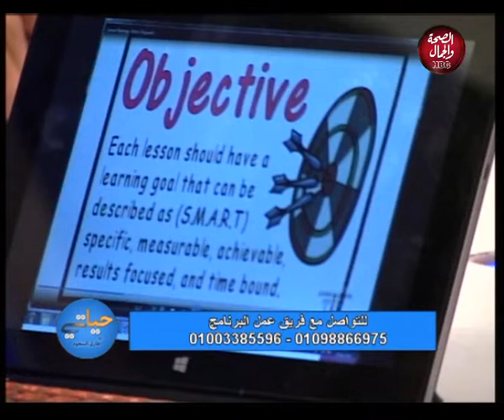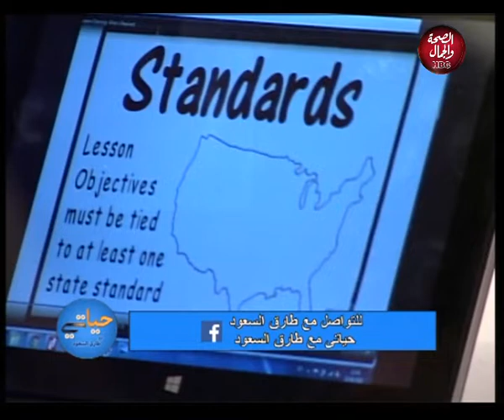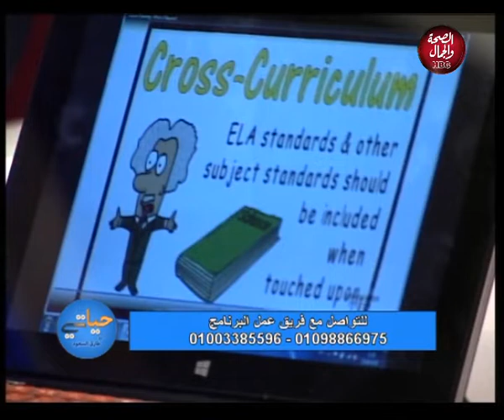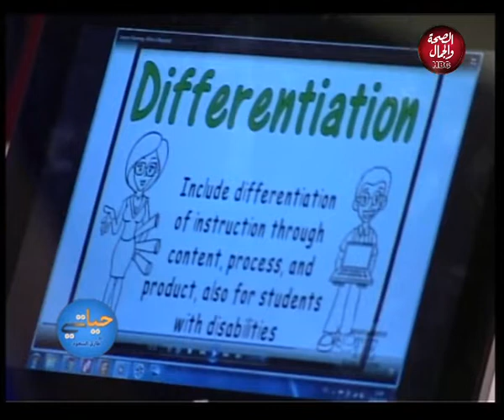حياتي | التصالح مع الذات